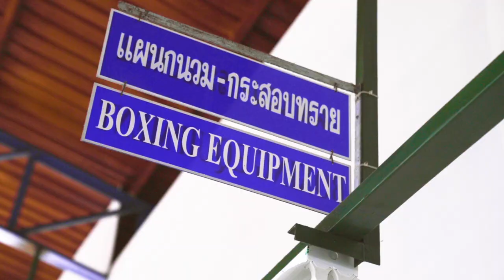BE UNIQUE : Make your Boxing Gloves I VENUM CUSTOM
Boxers, Nakmuay, Kickboxers...

Passionate of combat sports, Venum has always offered you a wide choice of Combat sports equipments... NOW we give you the opportunity to get your own CUSTOM Boxing gloves.

Try Venum Custom, create the gloves that looks like you and amaze your family and friends. This is also a good opportunity to make a custom and original gift to thoses you love.

CUSTOM : A VERY UNIQUE CONCEPT

You have your own dreams, your own ambition. Your style, your strength and weaknesses. And so are your boxing gloves. Nobody strikes like you. No one share your story. The way you fight is unique.

YOUR COLORS, YOUR GAME : SHAPE YOUR OWN GLOVES AND WRITE THEIR STORY WITH YOUR FIST.

VENUM CUSTOM Boxing Gloves are available almost everywhere. To find out if your address is served simply create a customer account on our site. If you do not find your country in the list, it means that we are not able to deliver to you at this time.

About Venum :

Venum was born with one goal in mind, Revolutionize the world of combat sports by providing something never seen before. Venum has associated innovation, quality and originality to become the most recognizable martial arts and combat sports brand ever.

Trusted by elite athletes and champions in Boxing, Kickboxing, MMA, Muay-Thaï, Brazilian Jiu Jitsu. Lomachenko, Petrosyan, Sitsoonpeenong, former UFC champions and many others world class fighters, with Venum at their sides will continue to mark the fight world history. In 2021, the snake will make his comeback in the UFC octagon by becoming the official partner of the ultimate fighting championship.

Venum aims to communicate a strong message to its millions of fans around the world : Fight your Limits in your fights, training sessions and everyday life.